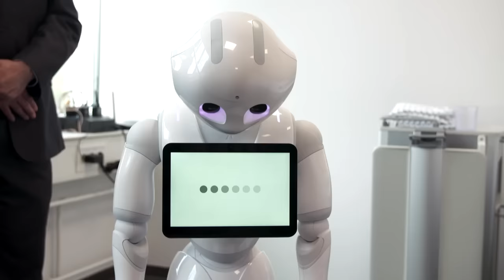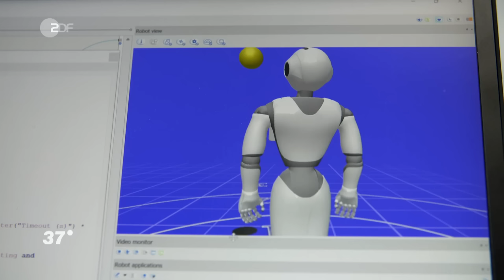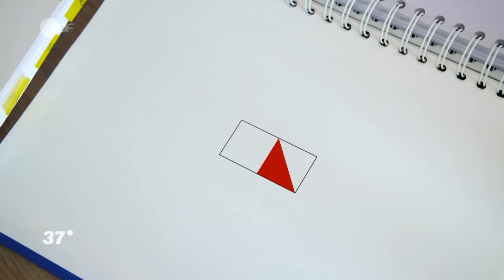Fluch oder Segen? Pias Leben mit Hochbegabung I 37 Grad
Pia hat erst spät von ihrer Hochbegabung erfahren. Nun promoviert sie in Medizinischer Informatik.

Pia weiß erst seit acht Jahren von ihrer Hochbegabung. Während der Schulzeit bemüht sie sich gute Noten zu schreiben: “Ich habe in einer Fragestellung fünf Antworten gesehen!” Pia eckt an, meldet sich viel, wirft Fragen auf. Dadurch wird sie in der Klassengemeinschaft nicht akzeptiert und erlebt Mobbing. Als im Erwachsenenalter ihr hoher IQ festgestellt wird, ist Pia erleichtert: “Ich bin nicht dumm”. Heute promoviert sie in Medizinischer Informatik. Sie fand Doktorväter, die um ihre Besonderheiten wissen und sie fördern. Sie helfen ihr durch Struktur zum Ziel zu kommen: dem Doktortitel. Auch bei Pias Tochter Beatrice scheint eine Hochbegabung vorzuliegen. In der Schule fühlt sie sich unterfordert. Um ihre Hochbegabung mit Sicherheit festzustellen, besuchen sie Dr. Karin Joder. Die Psychologin wendet den wissenschaftlich anerkannten Weg an, um den IQ zu messen: der Intelligenztest. Hierbei geht es nicht um Wissen, sondern darum, Probleme in kurzer Zeit zu lösen. Der Test dauert etwas mehr als eine Stunde. Beatrice werden verschiedene Aufgaben vorgelegt, die sie lösen muss. Am Ende steht das Ergebnis fest: Beatrice hat einen IQ von mehr als 130 und ist damit eindeutig hochbegabt.

Die ganze Doku “Schlauer als der Rest der Welt” findest du

Regie: Antja Diller-Wolff
Kamera: Florian Stege
Ton: Johannes Rudolph
Schnitt: Anja Schütze
Redaktion ZDF: Marina Fuhr
Produktion ZDF: Christian Stachel

Gekürzte Fassung:
Schnitt: Ute Rübesamen
Redaktion: Uschi Hansen